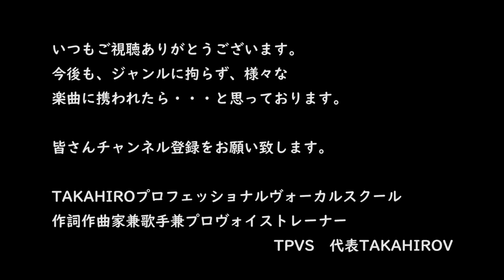Piano Sonata Op. 36 嬰へ短調 作曲 TAKAHIRO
The explanation is being written on the bottom in English. Please read(*ﾟ▽ﾟ*)

2020年１月に完成いたしましたクラシック。ピアノソナタになります。

　Piano Sonata Op.36 嬰へ短調
　　　　作曲　TAKAHIRO

大気汚染をテーマにいたしておりますが、皆様の感性のままに楽曲のみを聴いて下さいましても良いかと思います(*ﾟ▽ﾟ*)

2020年になりました。皆様いかがお過ごしでおられますでしょうか？
お身体に気を付けられて、日々健康に過ごせれば素晴らしいと思います。
本年もどうぞよろしくお願い致しますm(_ _)m

※弊スクールの全国フランチャイズスクールを募集いたしております。
各都道府県に１校のみと定めさせていただいております。
皆様の都道府県で、唯一無二のヴォイストレーナー・歌唱指導者として、私たちと共に頑張りませんか？
ご興味」のあられる方は、下記ホームページをご覧くださいませ。

The classical music I have completed in January, 2020. It'll be piano sonata.

 Piano Sonata Op.36  F sharp minor.
    Composition  TAKAHIRO.

I make the air pollution a theme, but I think I can listen to only music in a condition of the sensitivity of everybody (the* deg,▽ (maru)*).

2020 years have passed. How does everybody have time, and would you be here?
You can take care of yourself, and I think it's wonderful when you can have time healthily every day.
Also please take care this year, m (_ _) m

※ I'm wanting the whole country franchise school in an evil school.
I set as only 1 school in each urban and rural prefectures.
Don't you exert yourself with us as the one and only voice trainer and song leader at everybody's urban and rural prefectures?
The person who has interest" see following home page, please.

　　　　　　　　　　　　　　　　　　　　　Thank you(*ﾟ▽ﾟ*)　TAKAHIRO